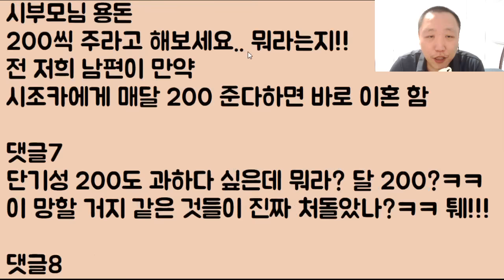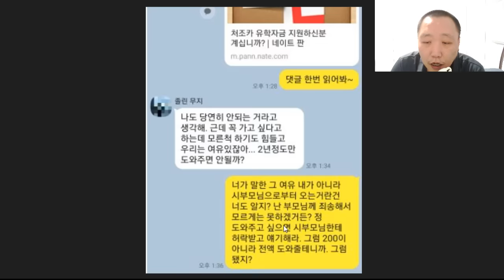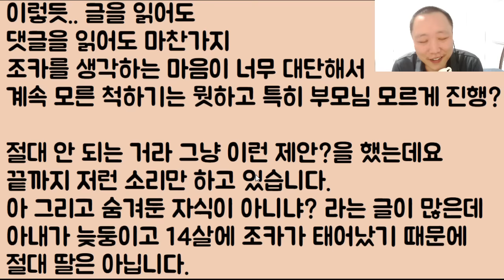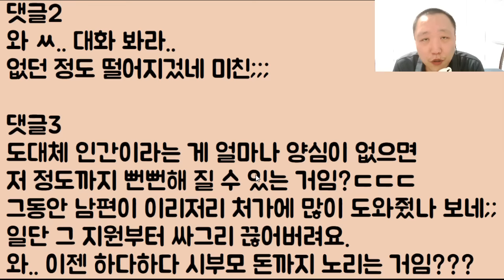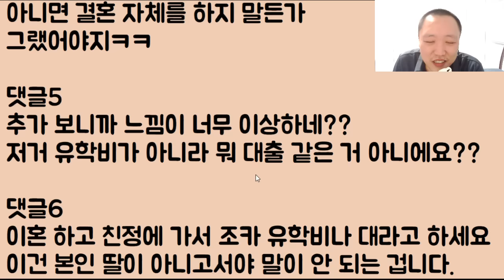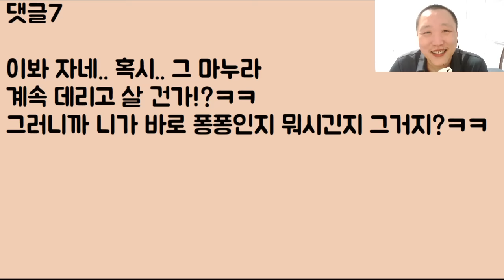[우리 엄마 뚫어 봐ㅋㅋ] 자기 조카 유럽 유학 비용으로 매달 200씩 지원해 달라는.. 마누라 탈을 쓴 기생충 거머리.. 장난?? 너 같으면 주겠냐ㅋ 어림없다!!